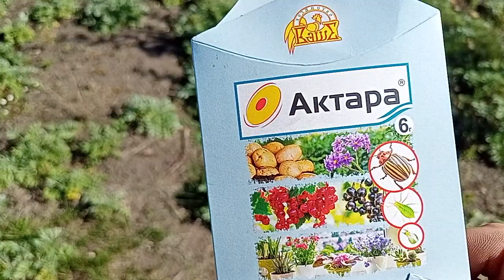Что делаем с яблонями перед зимовкой!!!